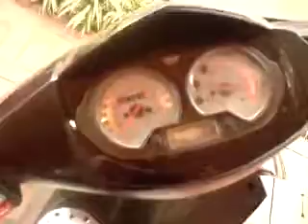motito scooter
green planet too.